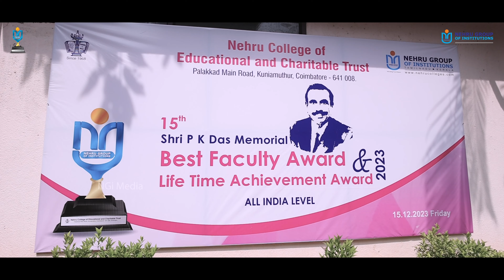15 th Shri. P.K. Das Memorial Best Faculty Award & Life Time Achievement Award 2023 | NGI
When educating the minds of our youth, we must not forget to educate their hearts.”
Today it was important day in NGI as we have organised
15 th Shri P K Das Memorial Best Faculty & Life Time Achievement Award

To honour the eminent personalities in the filed of the very noble teaching profession.

Adv. Dr. P. Krishnadas
Chairman & Managing Trustee, Nehru Group of Institutions Presided the function

Dr. Garima Gupta
Scientist F
DBT and Decision Unit, Head for HRD Programmes Department of Biotechnology, Government of India.
was the Chief Guest

Dr. P. Krishnakumar
CEO & Secretary,
Nehru Group of Institutions

And

Dr. H. N. Nagaraja
Executive Director